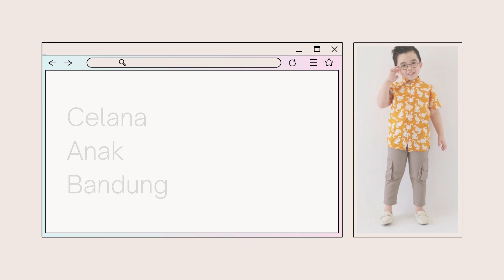Baju Anak Laki Laki Umur 1 Tahun